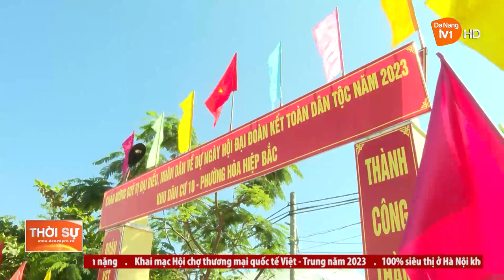PHÁT HUY SỨC MẠNH ĐẠI ĐOÀN KẾT ĐỂ XÂY DỰNG ĐÀ NẴNG NGÀY CÀNG PHÁT TRIỂN